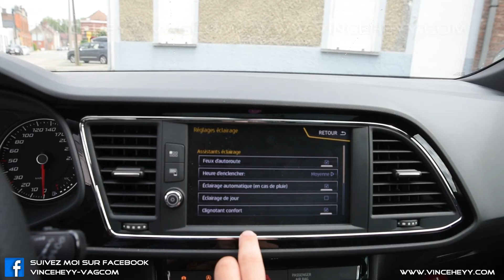Seat Leon (5F) (Facelift) - ON OFF Daytime running lights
Désactivation des feux de jours via le Navi System d'une Seat Leon (5F) (Facelift)

Permet l'activation et la désactivation des feux de jours via le les paramètres d'éclairage de l'autoradio d'origine (Navi System)